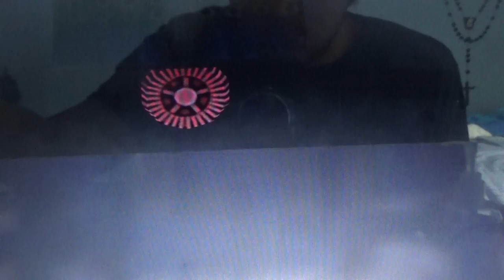Firing Up Yellow Yoshi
Firing Up #474